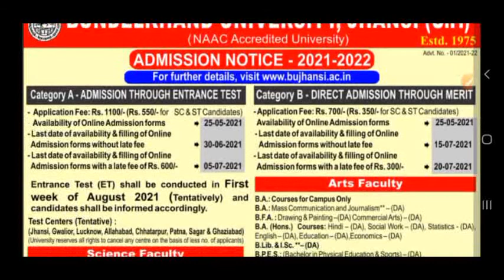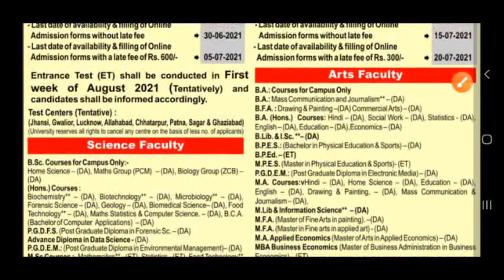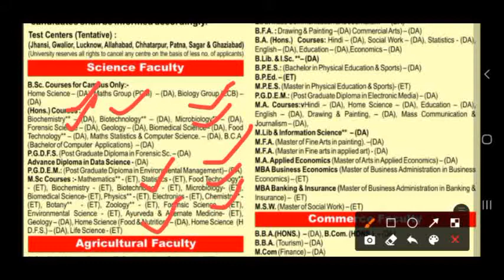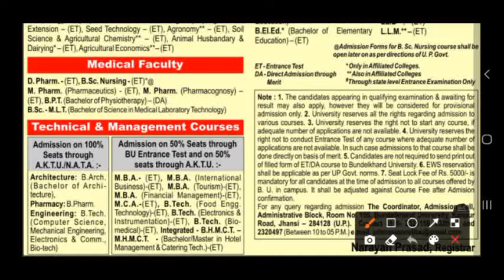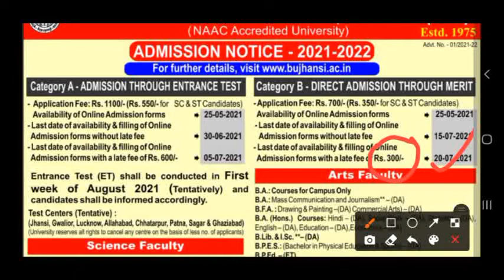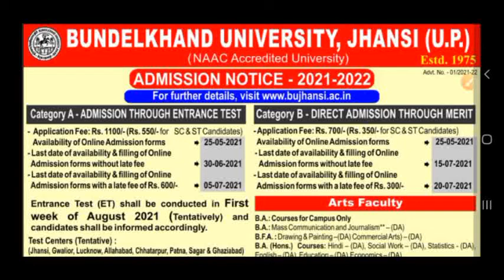Agriculture Admission 2021-22 | Bundelkhand University | B.Sc. Ag | M.Sc. Ag | B.Tech. Food Tech.